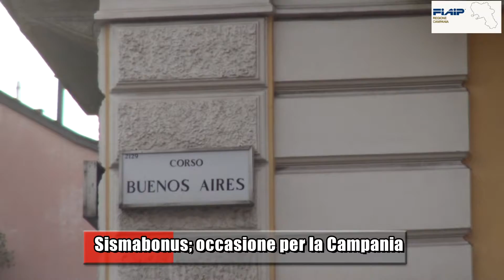TG7 immobilnews del 2 settembre